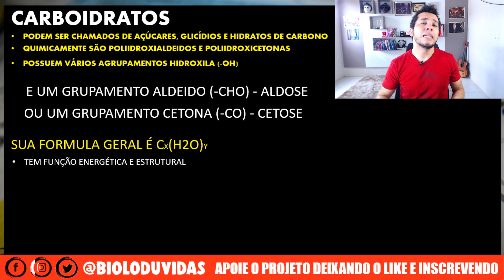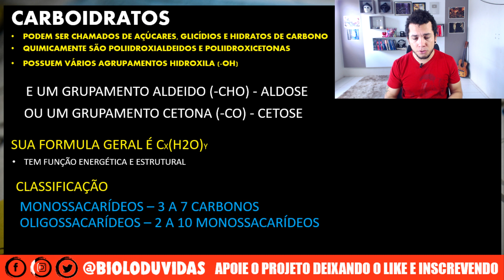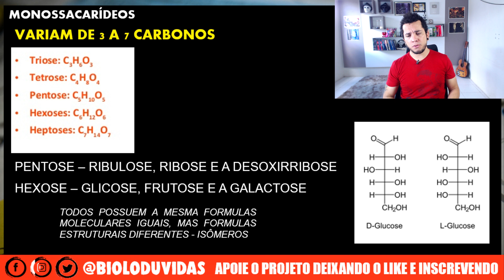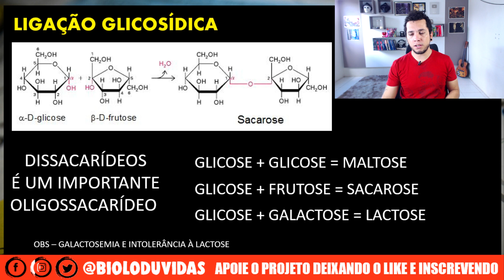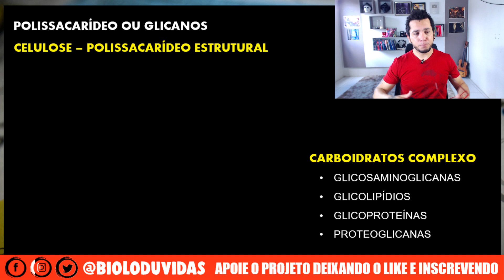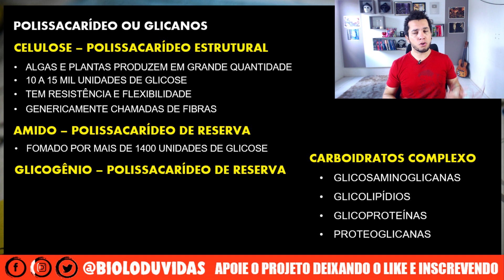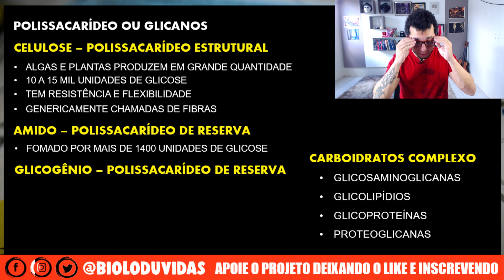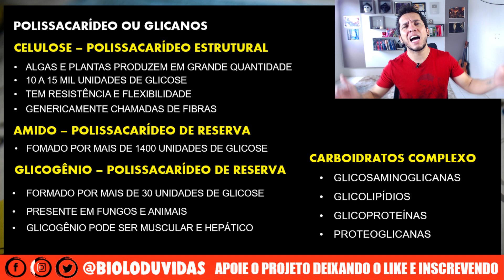CARBOIDRATOS - AULA DE BIOQUÍMICA │- Prof. Patrick Gomes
Nesta aula eu falei tudo que você precisa saber sobre carboidratos.

▶ Entre no grupo do whatsApp do canal para receber os vídeos!